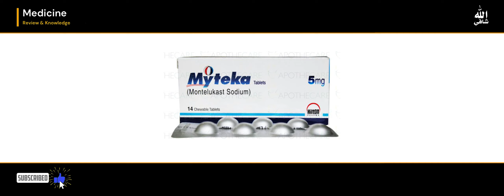myteka tablet uses | Montelukast tablet 10mg | For asthma , Allergies | How to use | side effects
Myteka tablets used for Prophylaxis and chronic treatment of asthma and symptomatic relief of seasonal allergic rhinitis.
This medicine is used to control and prevent symptoms caused by asthma (chronic inflammatory disease of the lungs characterized by a narrowing of the airways).
It is used for the treatment of asthma as well as to relieve the symptoms of allergies including allergic rhinitis and hay fever.
Montelukast Tablet is a prescription medicine used for asthma prevention and for the treatment of allergy symptoms such as sneezing and runny nose.

You will be acknowledged about

How to Know Medicine Use ?
How to Know Medicine Information ?
How to Know About medicine in Urdu / Hindi ?
How to Know Medicine side effects ?

&  Importance of medicine and there basic use , Important medicine review and uses ,  medicine side effects in Urdu / Hindi.

All information are given regarding uses , benefits , side effects of medicine by Medicine Review & Knowledge

NOTE : Consult Your Doctor Before Taking Any Medicine, This Channel Is Only For Review About Medicine. All information is based on the collected Data and experience.

Medicine review | health tips | tablet | syrup | capsules | gels ointment uses | price | contains | composition | dose | side effects | health care | fitness | home remedies | medicines | Medicine Review in Hindi I Medicine Review in urdu I Medicine Review in Urdu Hindi